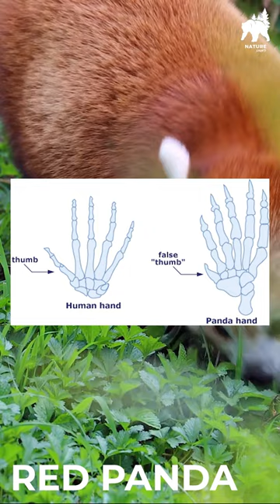Red Panda - False Thumbs Up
Animal In the frame: Red Panda

nature shorts
nature sounds
short nature
animal shorts
short nature sounds
short nature clip
nature video short
beautiful nature video shorts
yt shorts
best nature shots video
nature status
short video
beautiful nature video short
beautiful nature short video status
beautiful nature short video fullscreen
beautiful nature
nature in 60 sec
otter
animal world
facts on red panda
weasel
wolverine
panda
redpanda